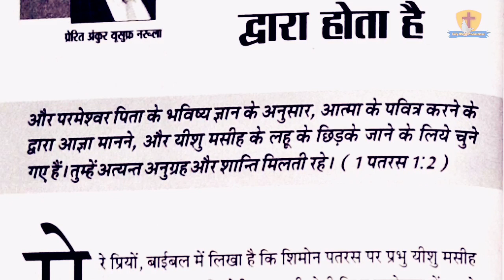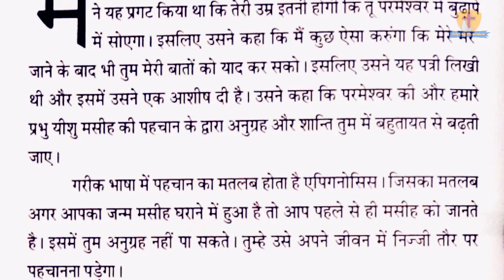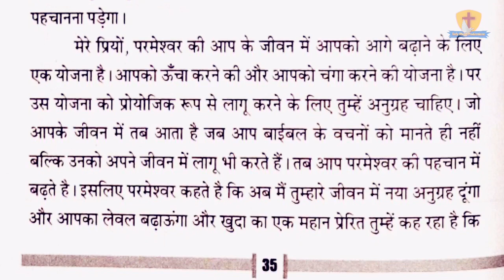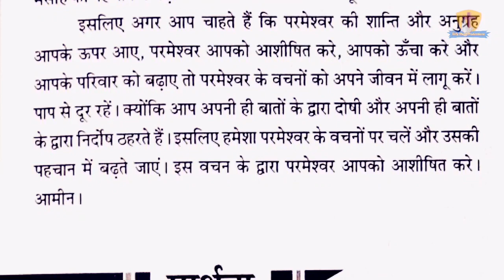अनुग्रह पहचान के द्वारा ! मेरी भविष्यवाणियों की पुस्तक 17-10-21 ! Ankur Narula Ministry